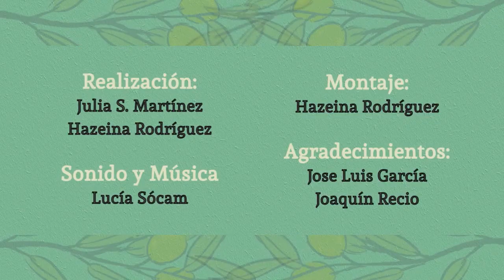Book Trailer Teresa Rodríguez y Antonio Maíllo. Diálogos para la confluencia.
A la venta el próximo 20 de junio
Libro entrevista de Juan Pinilla
Edita Atrapasueños
Colabora Carambolo Producciones